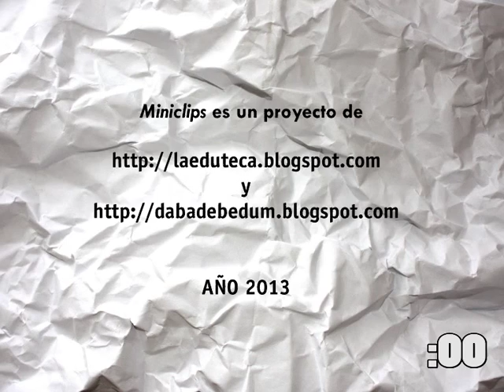La Eduteca - Miniclip 1: Carioca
Miniclip 1 - En este Miniclip, Sara te enseña cómo puedes construir una carioca con la que bailar de forma divertida y muy creativa en tus fiestas del cole o de cumpleaños. Octubre de 2013.

---SÍGUENOS---

.:✿ BLOGS ✿:.

Todos los primeros sábados de mes un nuevo MINICLIP.